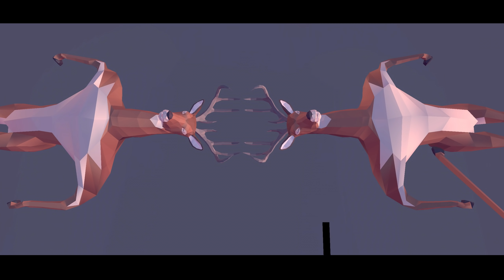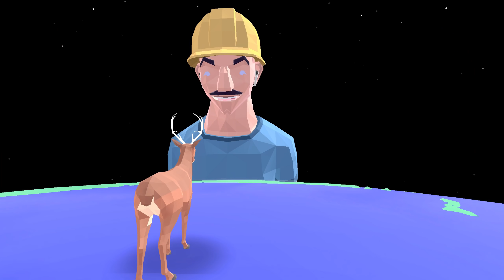ДИКИЙ ОЛЕНЬ В БУДУЩЕМ - ДРАКОН, ВСЕ СЕКРЕТКИ и КОНЦОВКИ - Обновление ♦ DEEEER Simulator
Обзор DEEEER Simulator прохождение - угарный симулятор оленя. Устраивайте дичь и наслаждайтесь юмором разработчиков. В этой серии будет новый огромный финальный босс.